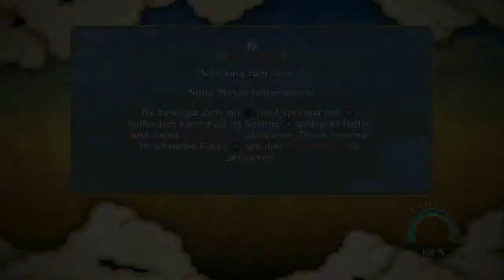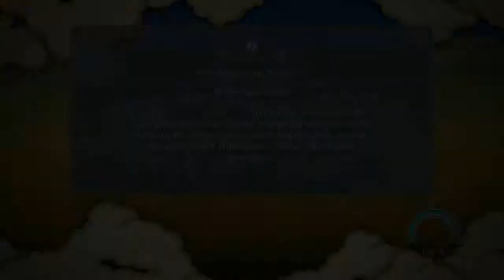Naruto Ultimate Ninjastorm 3 HD German #12 Kushina Uzumaki *Let's Play*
►Skype:dinomite94

«Naruto Ultimate Ninjastorm 3»
Beat'Em'Up Game in der Welt der Ninja

Copyright